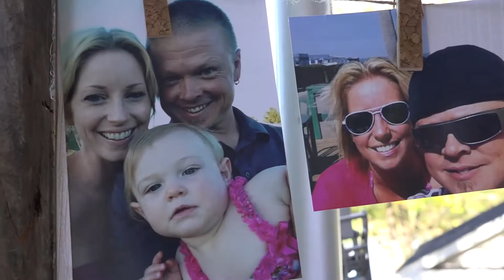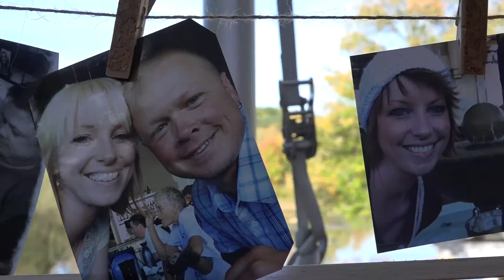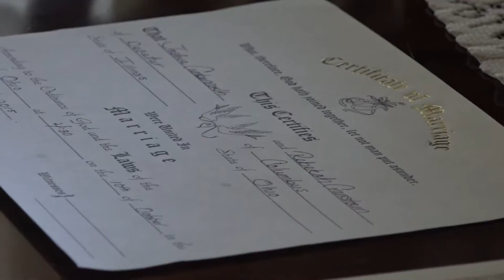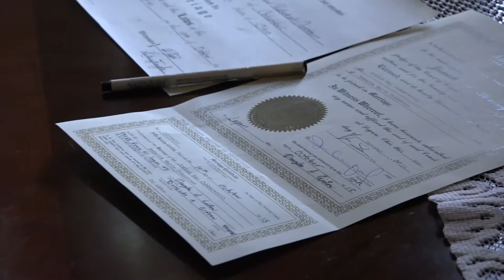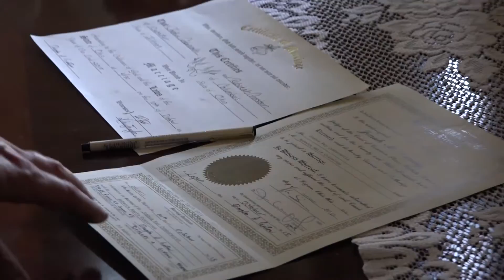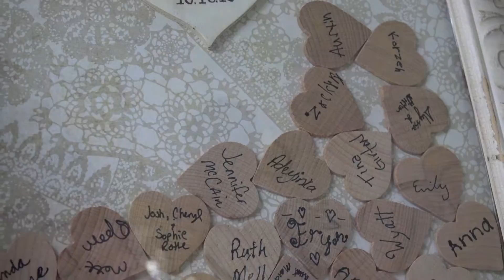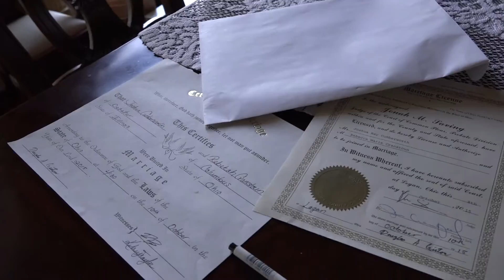Full Feature Wedding Ceremony Video: Rebekah & Josh (October 2016)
The wedding ceremony of Rebekah & Josh, held at the Georgian Manner Bed and Breakfast in Logan, Ohio.